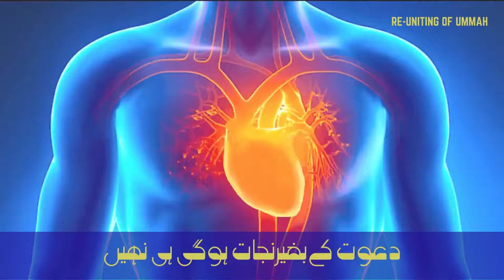Musalmano Ki Nijaat Nahi Hogi Is Amal Ke Bina | Hazrat Ji Ki Hidayat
Dawat- Nijaat